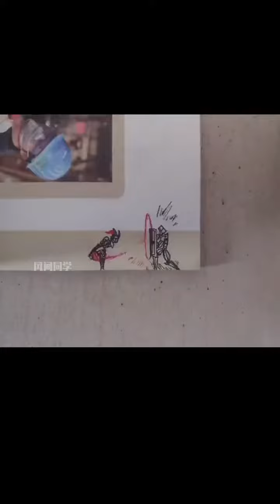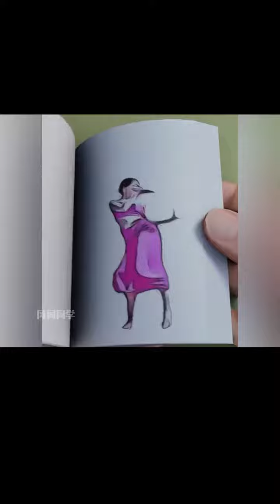沙雕满级人类2023 06 09 原来大片也不一定要在好莱坞才有呀整活高手